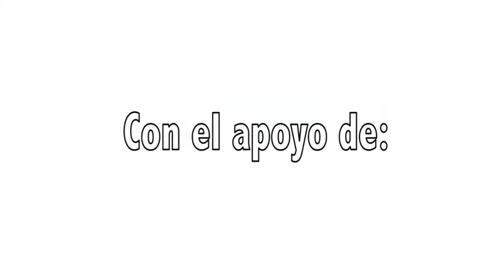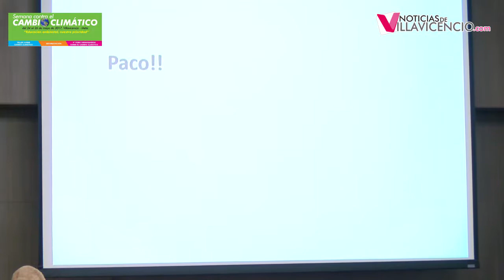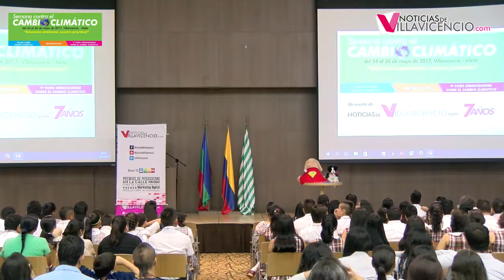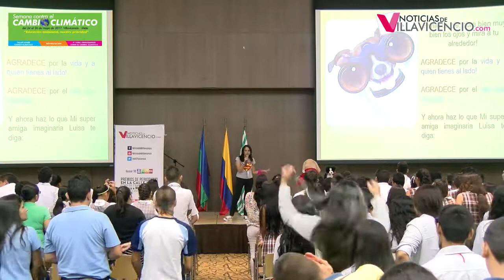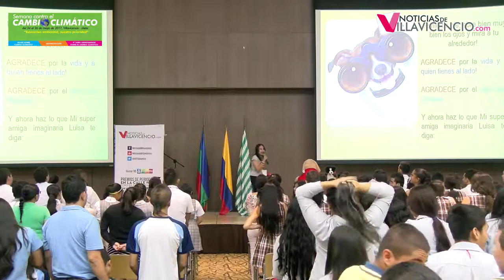Motivación a los jóvenes por el medio ambiente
La psicóloga Luisa Fernanda Falla realizó con éxito la primera conferencia del noveno Foro Orinoquense sobre el Cambio Climático en Villavicencio, en este caso dirigido a los menores de edad a quienes puso muy activos con su charla motivacional y de compromiso con la biodiversidad. Profesional muy recomendada. (Viernes 26 de mayo de 2017)

Directores del evento: Édgar Alfonso Aroca Campo y Claudia María Rosero Plazas.